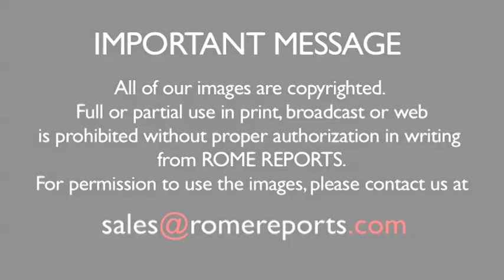"Wrinkles" an animated film about friendship and adventure in the late stages of life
Even though "Wrinkles" is an animated movie, it's not just for children. It deals with the friendship of Emilio and Julio, two elderly people who become friends at a nursing home.